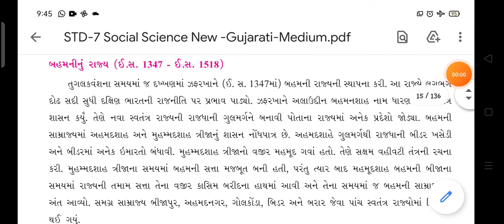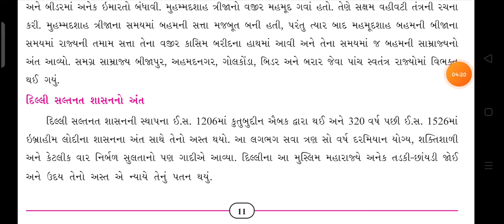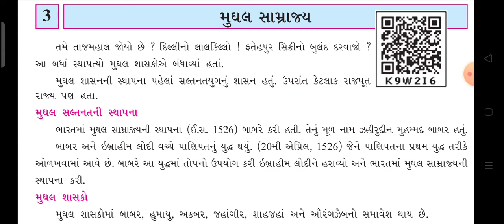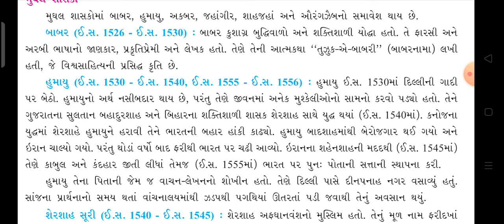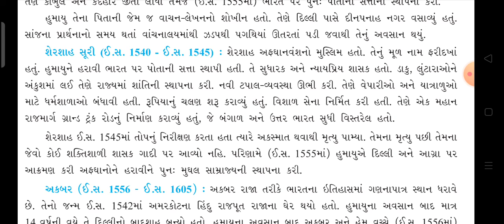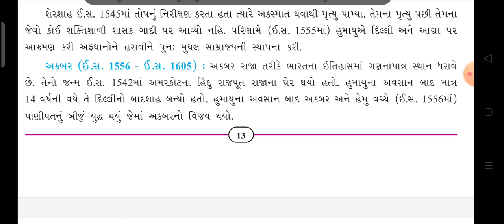std 7th | ch 2 | દિલ્હી સલ્તનત | Lecture 4